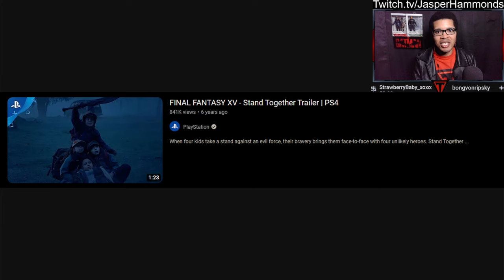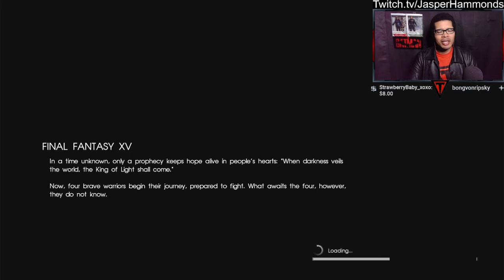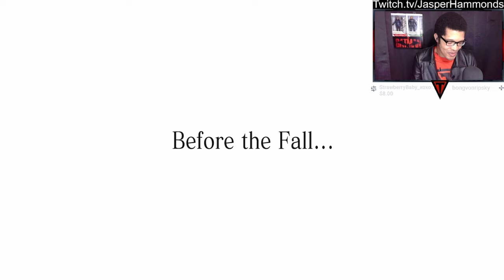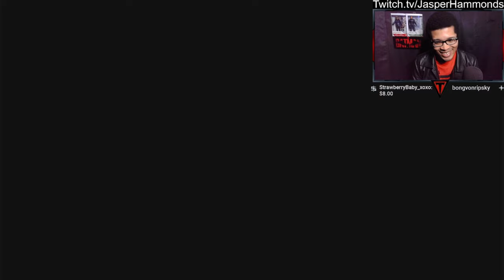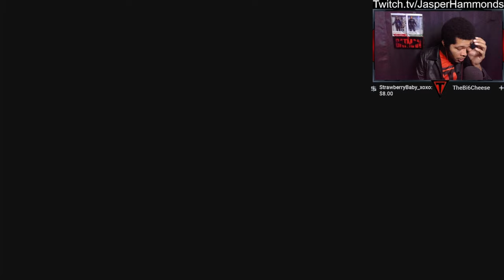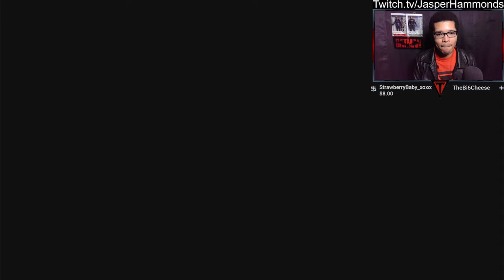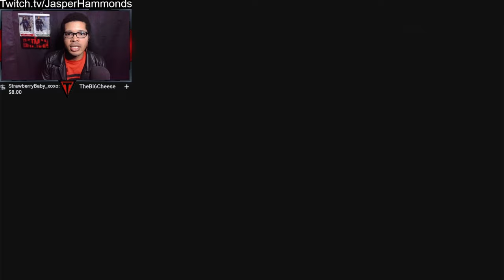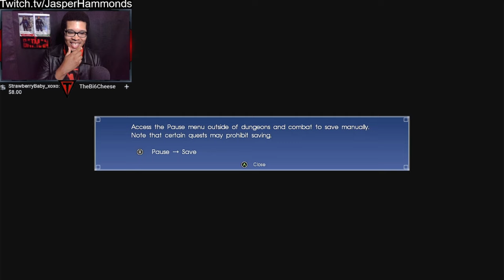I CRIED. I Love This Game So Much! | Final Fantasy XV Highlights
📕 My Action-Romance Superhero Novel, “Volatile: Rebirth”📕